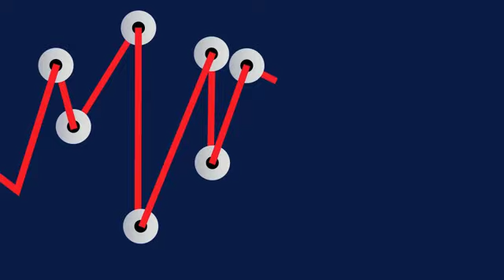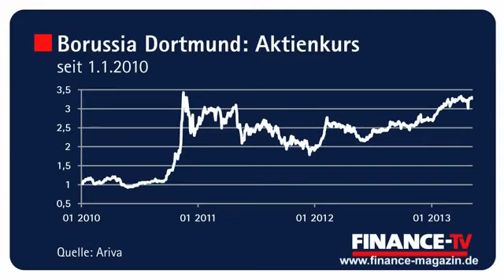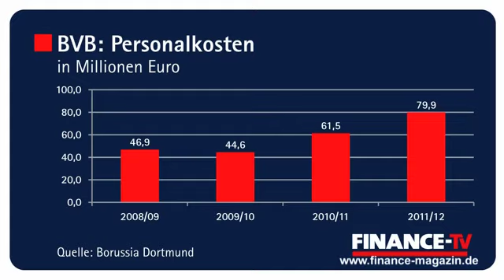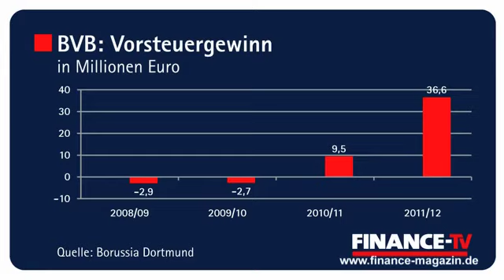BVB-CFO Treß: „Kein Wettrüsten mit den Bayern“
Am 25. Mai steht man sich im Champions-League-Finale gegenüber, und die Bayern wildern im BVB-Kader – es herrscht viel Stress zwischen den beiden erfolgreichsten deutschen Fußballklubs. Die BVB-Führung will sich dennoch nicht dazu hinreißen lassen, den Pfad der finanziellen Gesundung zu verlassen: „Wir werden uns jetzt kein Wettrüsten mit den Bayern leisten“, erklärte BVB-CFO Thomas Treß im Interview bei FINANCE-TV. Wieso er davor zurückschreckt, wie gut die Vereinskasse gefüllt ist und ob Trainer Jürgen Klopp dem Finanzchef jetzt Druck macht, die Kasse aufzumachen – der Blick hinter die Kulissen des BVB mit CFO Thomas Treß nur hier bei FINANCE-TV.